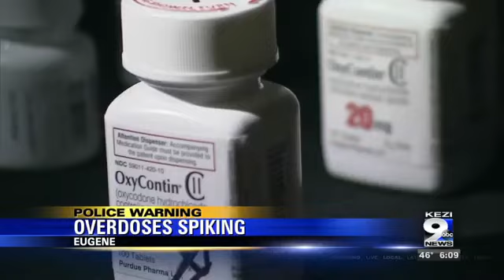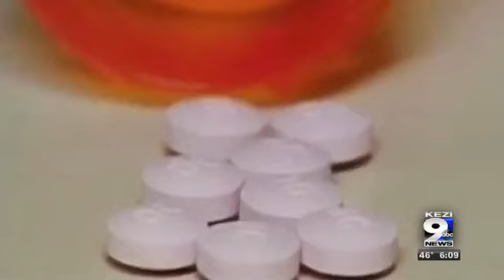EPD warns about a bad batch of heroin on the streets, leading to overdoses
In total, first responders were called to 13 overdoses over 24 hours